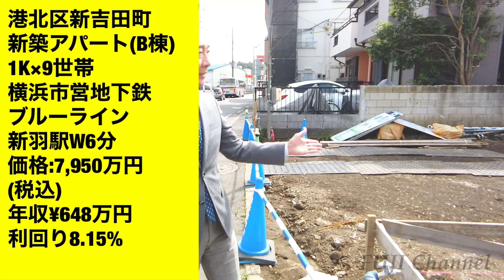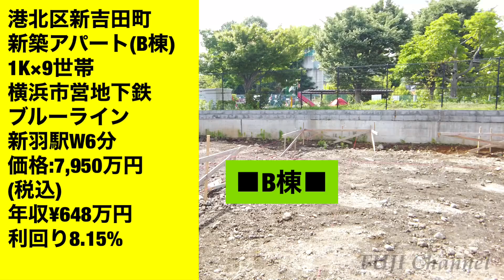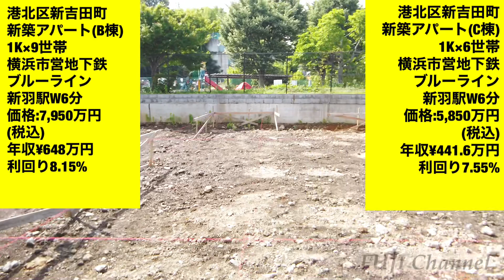【新羽その２】‹現地工事の進捗レポート›JR東海道山陽新幹線停車駅「新横浜」から2駅隣りの、横浜市営地下鉄ブルーライン「新羽駅」徒歩6分の新築アパート3棟現場、遣り方が出来ました！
JR東海道新幹線、JR横浜線、横浜市営地下鉄ブルーライン、各停車駅「新横浜駅」から僅か2駅隣りの「新羽（にっぱ）駅」から徒歩6分立地の新築アパート（全3棟）の水面下情報を入手しました！

東南側約8ｍ公道に面する敷地にA棟（木造3階建て9世帯）、B棟（木造3階建て9世帯）、C棟（木造3階建て6世帯）が2020年中に竣工する予定です。来年の賃貸繁忙期にもドンピヂャなタイミングなので、入居者様募集にも安心感が持てる企画です！

★‹ご成約情報！›★
・A棟はお陰様でご成約となりました！

★‹物件詳細資料›をご希望の方はこちらから個別メール下さい！★

‹不動産投資コンサルタント「藤原浩行」のプロフィール›

●名前：藤原浩行（ふじわらひろゆき）

●出身：東京都中野区弥生町

●今年で不動産コンサル業界在籍３５年目となります。

●専門分野は「不動産投資」と「相続対策」です。

★Zoomを使ったオンライン不動産‹無料›相談会！申込みはこちらから！★

★不動産投資＆相続対策の「対面‹無料›個別相談」「物件資料等のご請求」はこちらから個別メール下さい！★

★過去の不動産個別相談・アドバイス実例集はこちらでご確認できます！★

★全国各地で不動産投資＆相続対策の講師もお受けしています！★
（実績）
２０１４年：銀座、三浦、倉敷、岡山、高知、高松、長岡、上越、登壇。
２０１５年：銀座、三浦、鹿児島、秋田、八戸、浜松、六本木ヒルズ、登壇。
２０１６年：銀座、三浦、浜松、盛岡、福井、登壇。
２０１７年：銀座、六本木ヒルズ、登壇。
２０１８年：銀座、立川、登壇。
２０１９年：銀座、三浦、金沢、登壇。
２０２０年：銀座、三浦、登壇。

★セミナー講師依頼＆取材依頼の申し込みはこちらからメール下さい！★

●不動産営業キャリアと保有資格

１９８５年：東京都港区の不動産売買仲介会社に入社。
１９９０年：宅地建物取引士免許取得。
１９９３年：日商簿記２級取得。
１９９４年：東京都練馬区のCentury21系列店へ移籍。
１９９８年：東京都調布市のみずほ不動産販売調布店へ移籍。
２００４年：東京都杉並区のハウスメーカー創建ホームズへ移籍。
２００７年：ＣＦネッツへ移籍。
２００８年：ＣＰＭ（米国公認不動産経営管理士）ライセンス取得。
２０１１年：生命保険募集人資格取得、損害保険募集人資格取得。
２０１３年：岡山県宅建協会津山支部様住宅ローン最新情報セミナー登壇。
２０１４年：ダイワハウス様相続対策セミナー、倉敷、岡山、高知、高松、長岡、上越、登壇。不動産コンサルタント養成講座「相続編HL102」登壇。
２０１５年：ダイワハウス様相続対策セミナー、鹿児島、秋田、八戸、浜松、登壇。ネクストアイズ様不動産投資セミナー、六本木ヒルズ、登壇。不動産コンサルタント養成講座「相続編HL102」登壇。
２０１６年：ダイワハウス様相続対策セミナー、浜松、盛岡、福井、登壇、コラム執筆受託。不動産コンサルタント養成講座「相続編HL102」登壇。
２０１７年：不動産コンサルタント養成講座「相続編HL102」登壇。ネクストアイズ様不動産投資セミナー、六本木ヒルズ、登壇。
２０１８年：不動産コンサルタント養成講座「相続編HL102」登壇。ダイワハウス様不動産投資セミナー、多摩支店、登壇。
２０１９年：不動産コンサルタント養成講座「相続編HL102」登壇。金沢の高山不動産様顧客向け相続対策セミナー登壇。
２０２０年：不動産コンサルタント養成講座「相続編VM102」登壇。

株式会社シー・エフ・ネッツ東京本社
米国公認不動産経営管理士(CPM)
藤原　浩行
〒104-0061 東京都中央区銀座1-13-1
ヒューリック銀座一丁目ビル7F